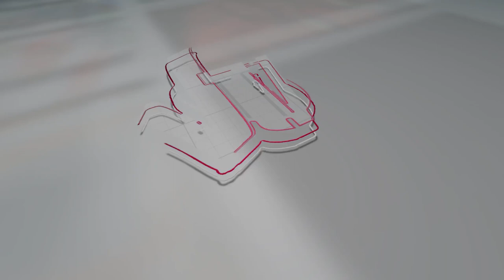POWERFUL MINISTRATION BY MIN. EMILY GYAN AT CODA